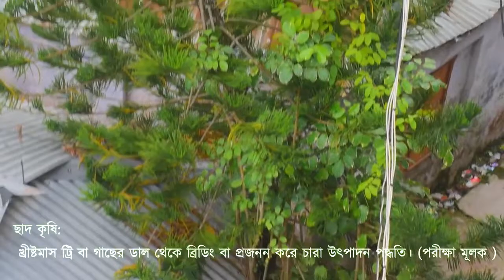Araucaria - Christmas || খ্রীষ্টমাস ট্রি বা গাছের ডাল থেকে ব্রিডিং বা প্রজনন || ছাদ কৃষি পর্ব - ০৭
ছাদ কৃষি পর্ব - ০৭: খ্রীষ্টমাস ট্রি বা গাছের ডাল থেকে ব্রিডিং বা প্রজনন করে চারা উৎপাদন পদ্ধতি। (পরীক্ষা মূলক )
(লক-ডাউন টাইম)

Scientific name : Araucaria columnaris - Christmas Tree